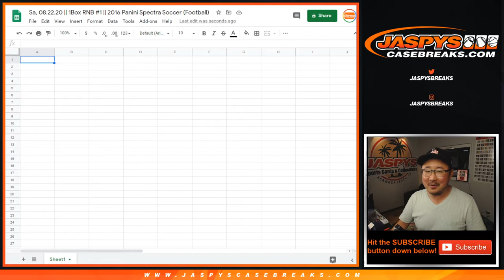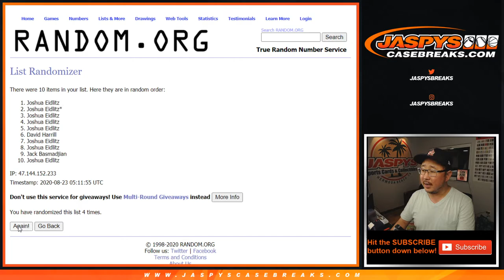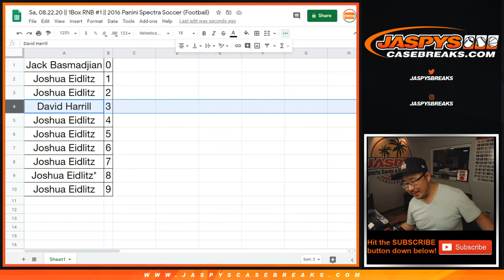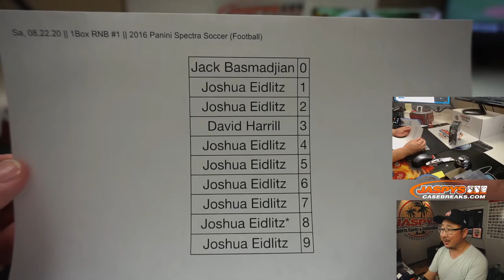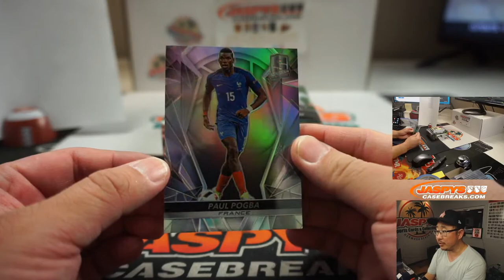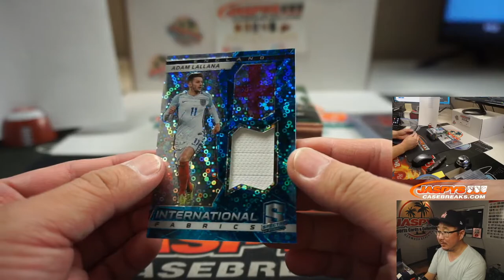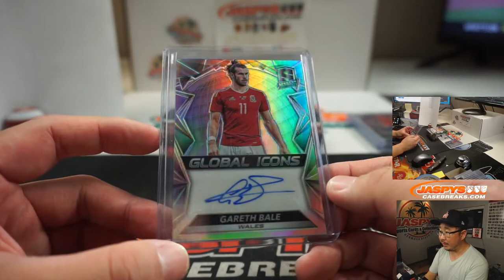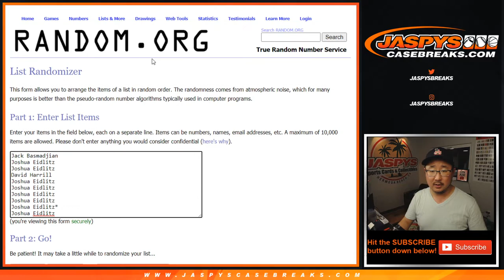Sa, 08.22.20 || 1Box RNB #1 || 2016 Panini Spectra Soccer (Football)